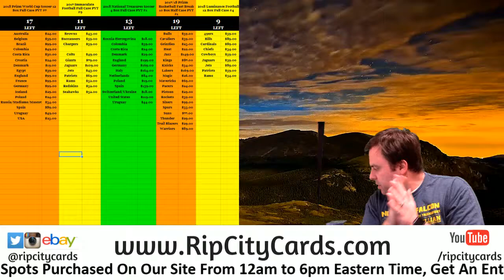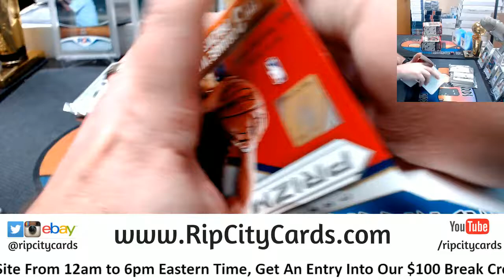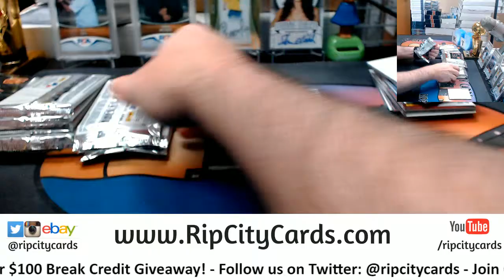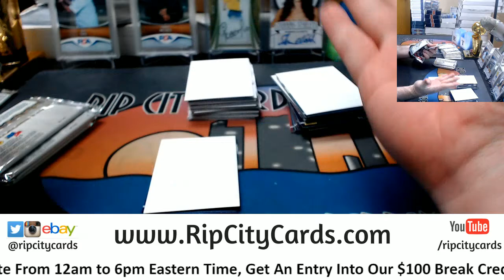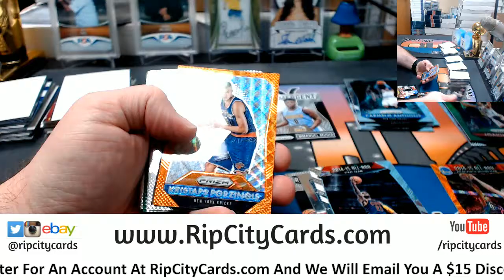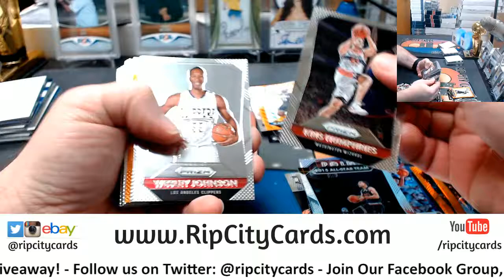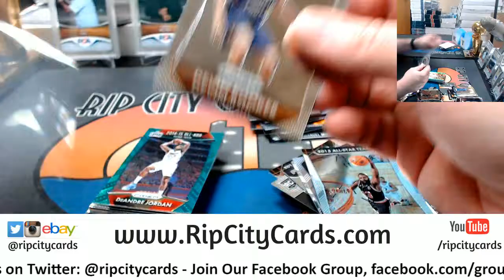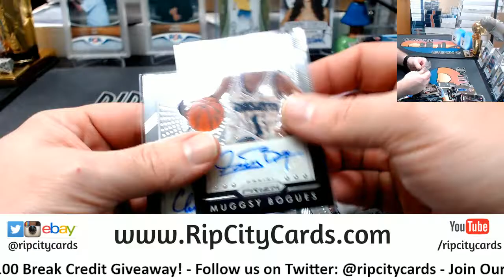2015 16 Prizm Blaster 6 Box #2 EBAY